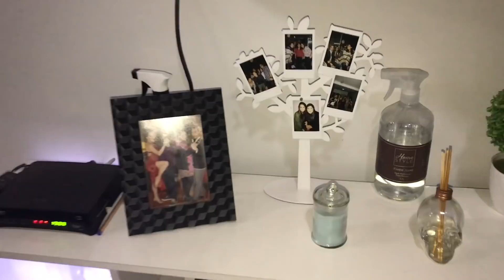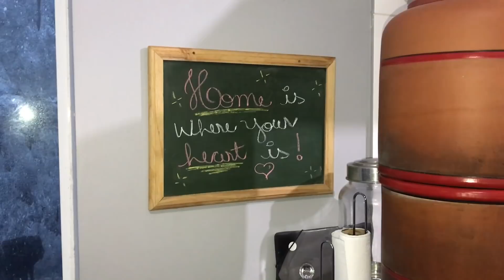TOUR PELA NOSSA CASA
Oi gente, como prometido, segue o tour do nosso lar, tudo simples, mas com a nossa cara, amo minha casa. Querem conhecer?